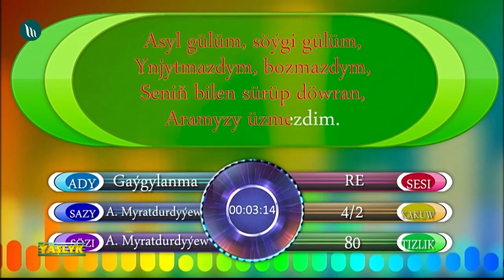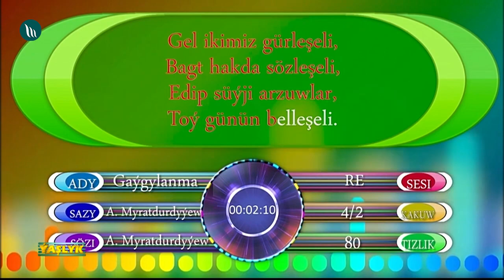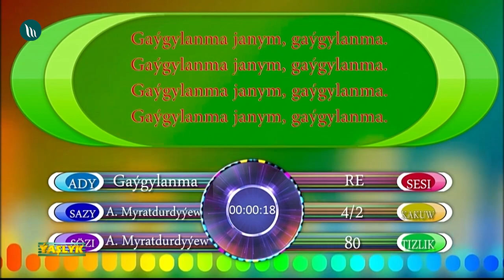Annuş Myratdurdyýew - Gaýgylanma | 2019 (Karaoke)